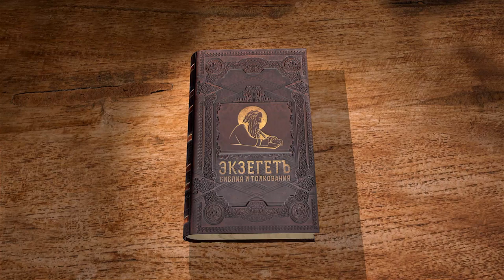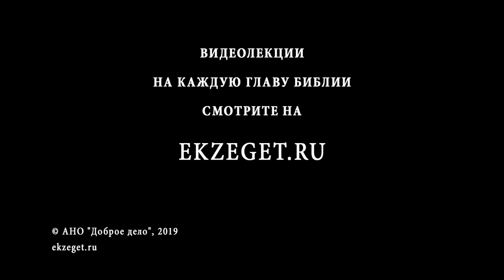Псалтирь. Псалом 82. Откровение от Бога. Андрей Десницкий. Библия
Автор псалма сообщает о великой опасности со стороны объединившихся племен язычников и молит Господа о помощи.
Второй стих псалма  содержит текст мольбу о нужде в неотложной помощи. Далее автор перечисляет все народы, которые объединились с единой целью – полностью уничтожить Израильский народ. Потомки Лота: аммонитяне и моавитяне, измаильтяне и агаряне, народы гор Сеир, финикийцы и ассирийцы.
Псалмопевец просит Господа о помощи, вспоминая о прошлых победах, перечисляя бывших врагов Иудеи, которые были разбиты наголову и превратились в прах.
 Псалом содержит воззвание к Господу, чтобы он уничтожил врагов нынешних, как и прежних, обратил их в пепел. Чтобы всем нападавшим грешникам было понятно, что только Господь — победитель всех и всегда. И никто не может одолеть народ Израиля.